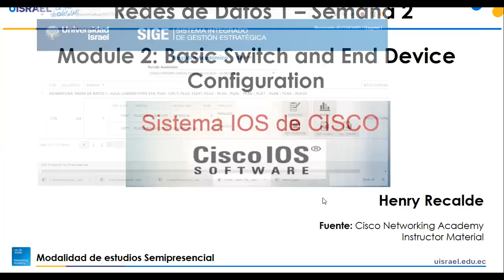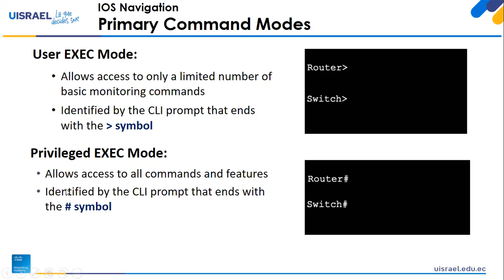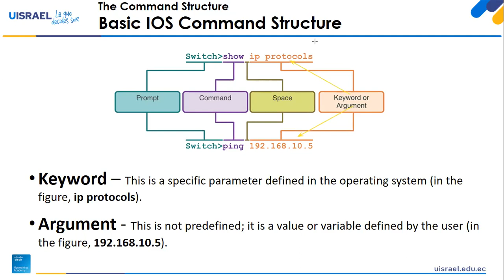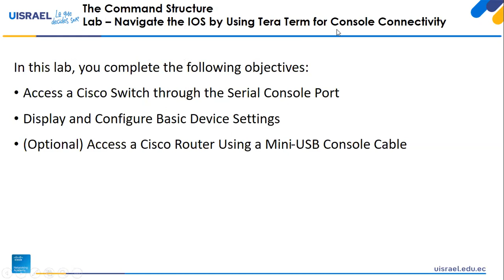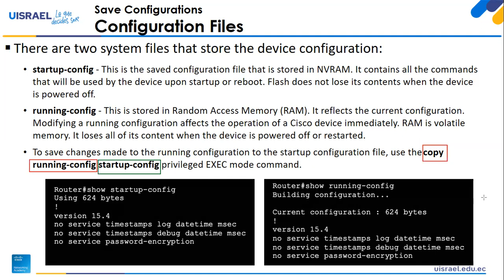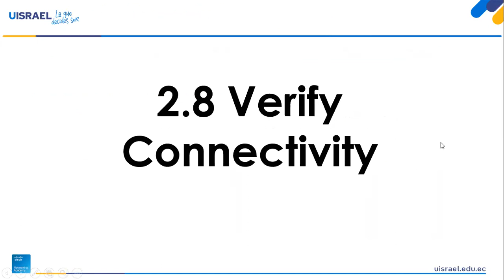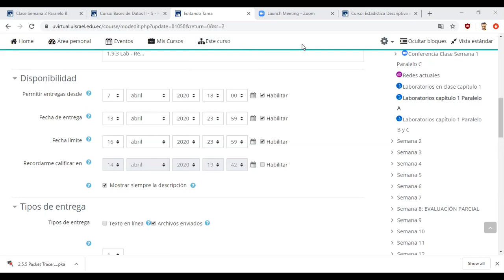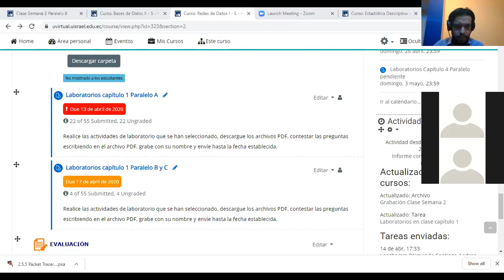Clase 1 RDDI 14/04/2020 18:00